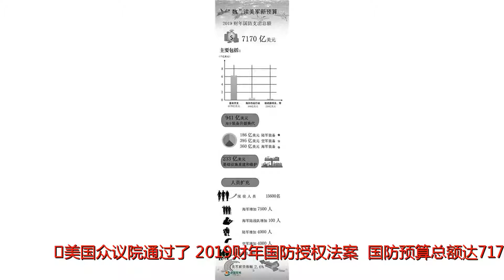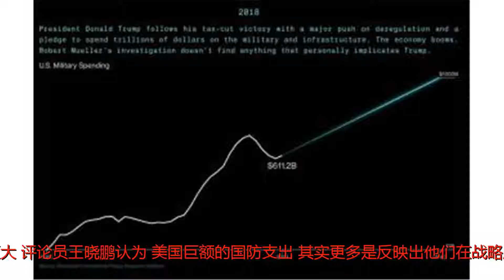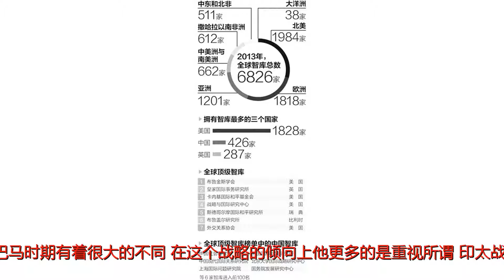7000亿美元！美国军费10年新高是要干嘛？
谢谢！美国众议院通过了“2019财年国防授权法案”，国防预算总额达7170亿美元。什么概念呢？2008年以来的新高。可以说美国这十年削减的财政支出，全部砸在了枪杆子上。尽管特朗普任期内，美军丑闻不断，比如撞船掉飞机，吸毒赌博等等，但这并不影响美军的钱袋子。一方面扩军备战采购和升级武器装备，保持并扩大“代差”优势。另一发面将“太平洋司令部”改名为“印太司令部”，强化太平洋和印度洋军力部署、发展和整合，将两洋军力高度整合、连成一体。动作不断难怪军费开支巨大。评论员王晓鹏认为，美国巨额的国防支出，其实更多是反映出他们在战略层面的一些变化和调整。首先从这个宏观的角度来说，美国特朗普政府与奥巴马时期有着很大的不同。在这个战略的倾向上他更多的是重视所谓“印太战略”的一个实施，把所谓“亚太再平衡”这个抛诸脑后，当然有一些继承性的东西，也有很多创新性的东西。在前沿威慑方面，强调所谓的海上控制的一些利器运用，比如说航母战斗群，比如说他一系列的先进装备的投放和一些实施，对于前沿威慑和海上控制的实施，体现出的就是他海洋战略进一步向前发展和一个推进升级。从微观的角度上来讲，美国这个巨额的国防支出，都会投放到海空力量的建设方面。在奥巴马时期就提出，要在2020年之前把这个国防力量，海空力量60%以上部署到亚太区域。由目前特朗普府反应出来的具体举措来看，这样一个目标他们并没有完全放弃。